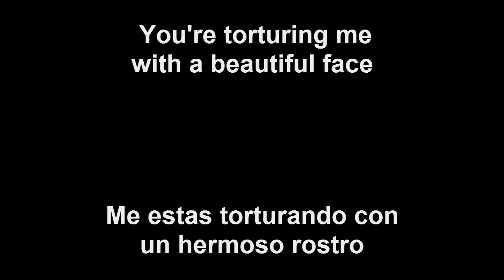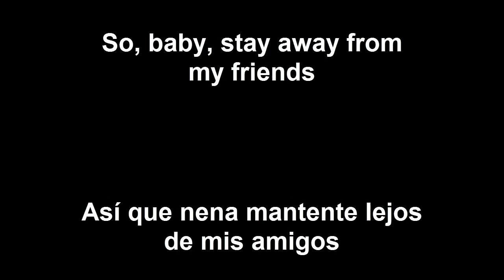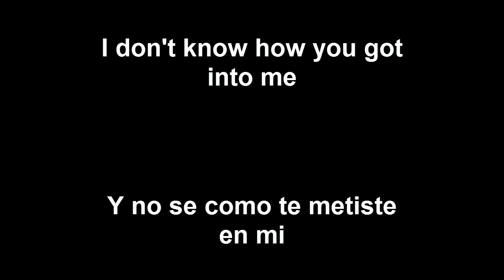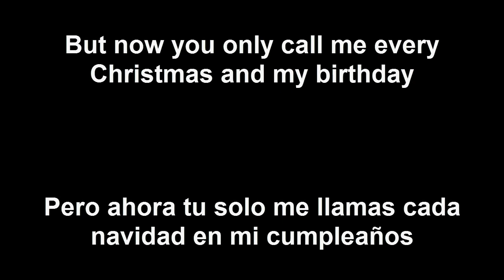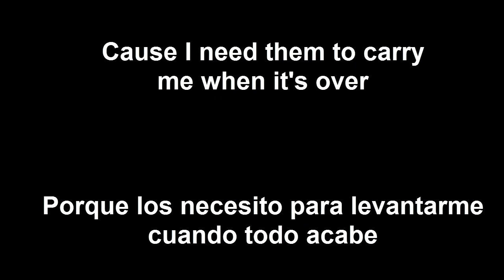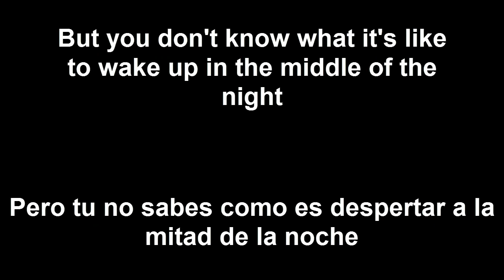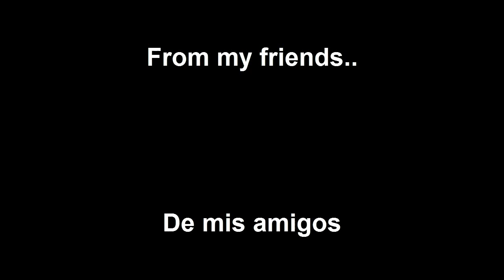Pierce The Veil - Stay Away From My Friends // Sub español - Ingles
Song subtitled in spanish and english